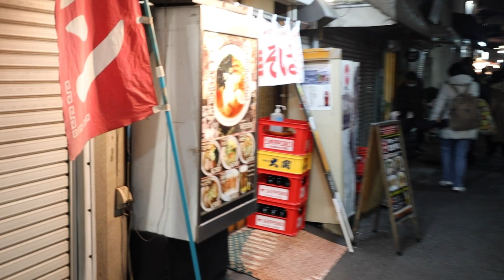【2023 淺草寺】#004 新年參拜! Asakusa Senso-ji。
2023元旦新年的第2週再次拜訪淺草寺・雷門,參拜人潮依舊滿滿!
2023健康與平安!!  2023/01/07。

👉點這邊可以看到更多的影片歐!